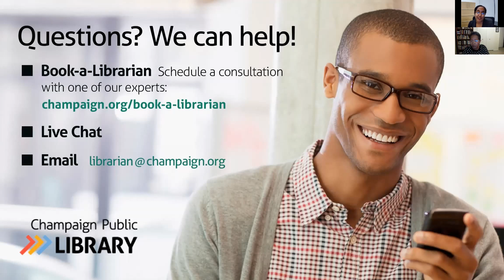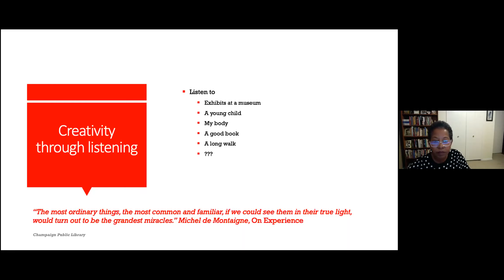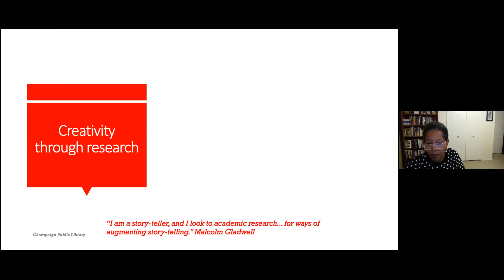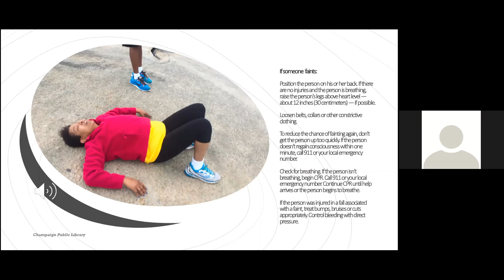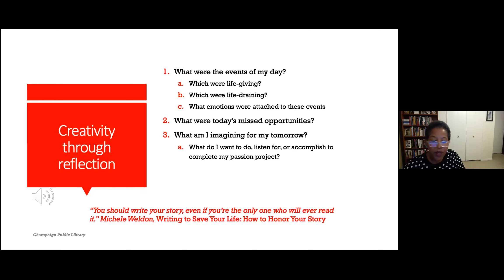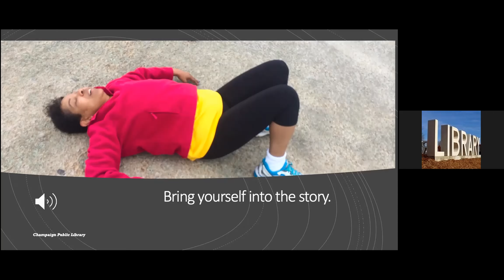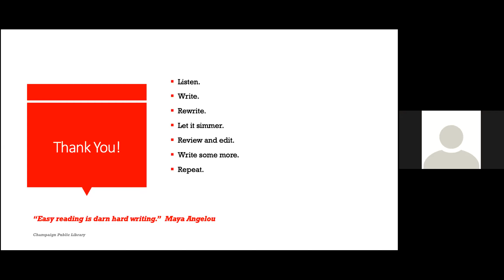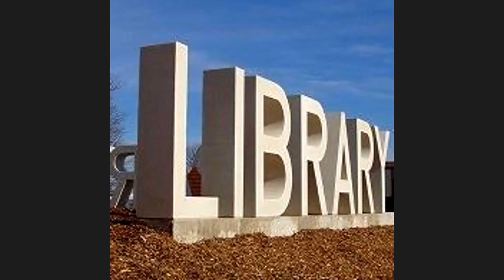Creative Writing | 9.23.20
Recorded September 23, 2020. Learn creative writing techniques from author and editor Maisie Sparks.

Presenter: Maisie Sparks is the author of Holy Shakespeare, Christmas Quiet, and 151 Things God Can’t Do, all of which were published in the past five years. Her writings have appeared in several anthologies, including Ain’t Gonna Let Nobody Turn Me Around: Stories of Contemplation and Justice, and Kaleidoscope: Broadening the Palette in the Art of Spiritual Direction. Maisie started her publishing journey as a self-publisher and later sold that first book to a traditional publisher who sold nearly 200,000 copies in English, Spanish, and Portuguese editions. A journalism graduate of the University of Illinois, she is the editorial director of The Sparks Group, a marketing and communications firm she founded 25 years ago. When not writing for clients or working on a book idea, Maisie also enjoys writing and designing photo albums about her travels or the life histories and achievements of family members and dear friends.

200 W. Green St.,